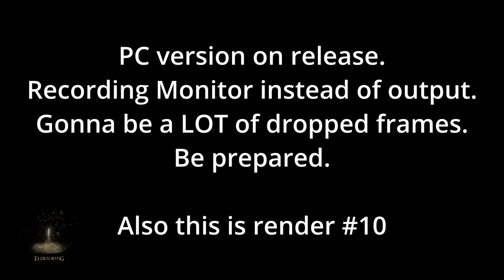No Maidens? Let's Stare at Corpses - Elden Ring 01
Can I manage to open the front door and walk outside? The answer may surprise you. It won't though, because the answer is "just barely."